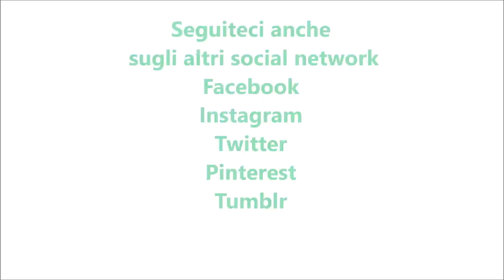Torta Guinness per bimby TM6 TM5 TM31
Ingredienti per la torta:
200 g di farina di tipo "00"
100 g di cacao amaro
30 g di fecola di patate
1 bustina di lievito per dolci vanigliato
1 pizzico di sale
350 g di zucchero di canna
230 g di burro
4 uova
400 g di birra Guinness

Ingredianti per la crema:
250 g di zucchero semolato
1 bustina di vanillina
250 g di formaggio fresco spalmabile
250 g di mascarpone